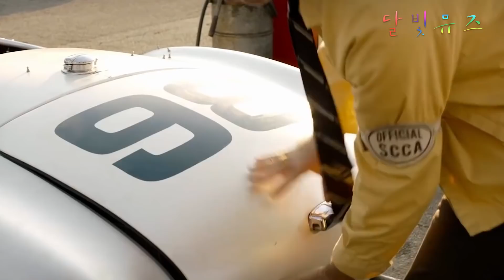재벌 회장을 350km로 달리는 자동차에 태운 남자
이번 소개해드릴 영화는
▣ 영화제목 : 포드 V 페라리